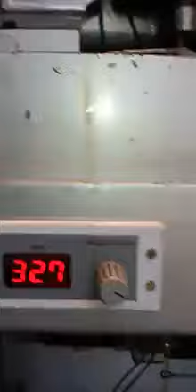Side Cut Anchor Chain Machine || Aarti Engineering Works || Contact for more details: +91-8218375440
Model no-5 Side Cut Anchor Chain Machine
Speed 120 to 260 link pm
Size 0.30 MM to 1.00MM